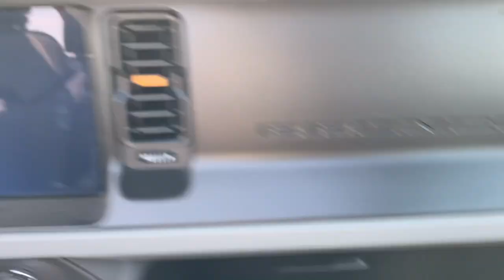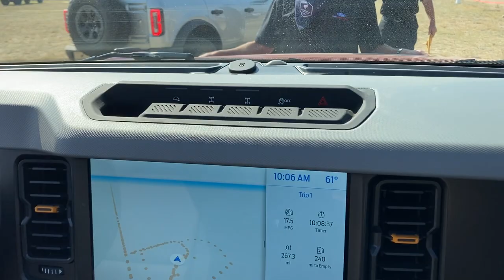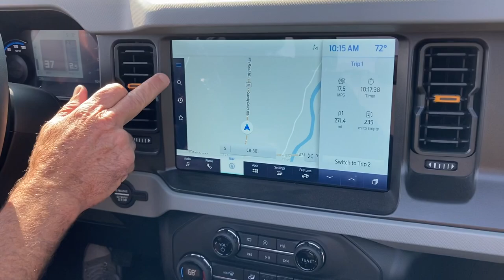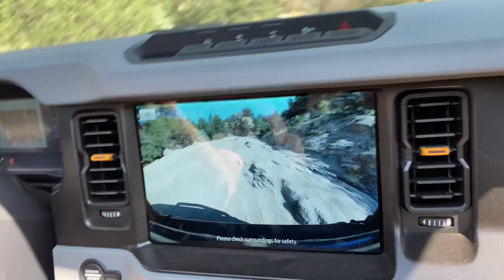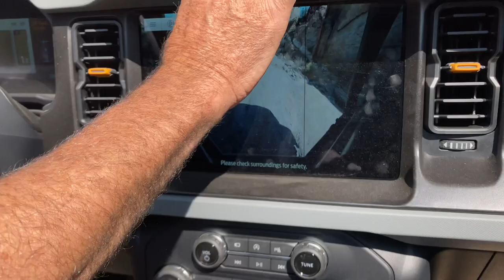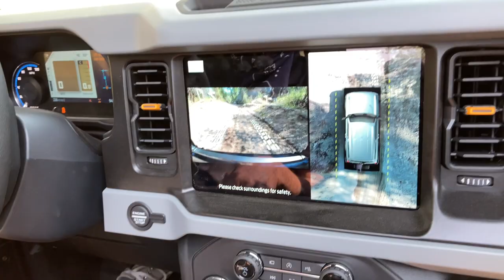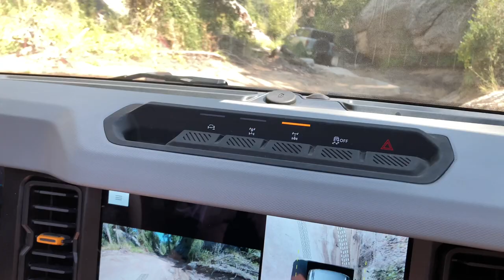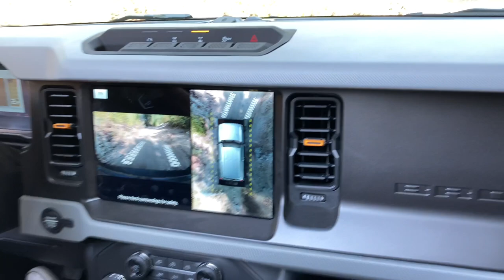Bronco Super Celebration Trail riding Bronco 2021 Badlands Manual transmission W/ Rich Minga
This is another fun one from Bronco Super Celebration!